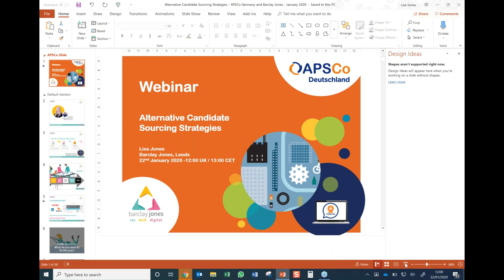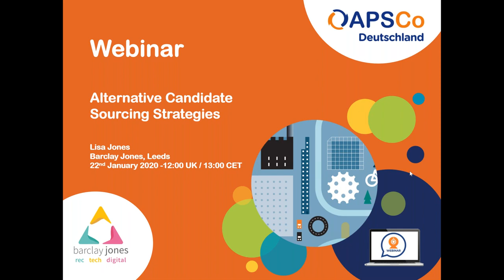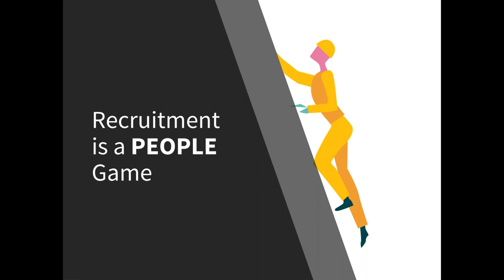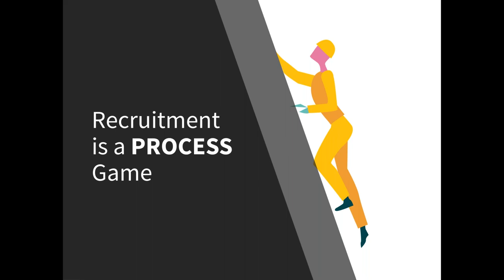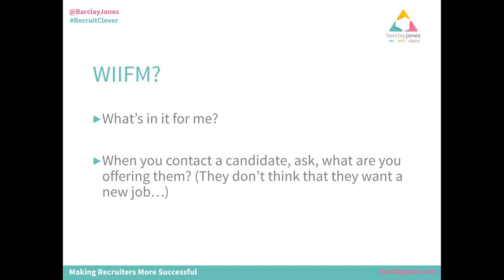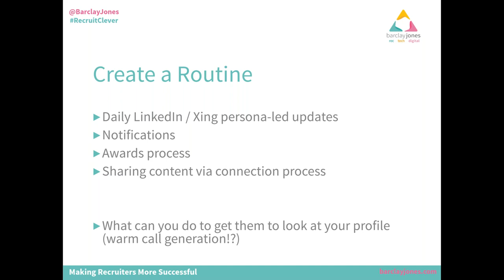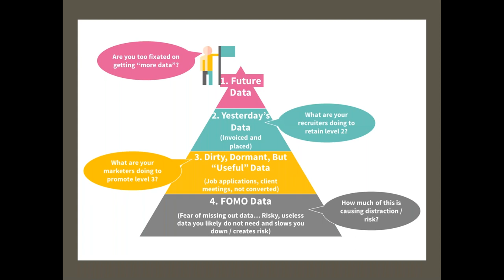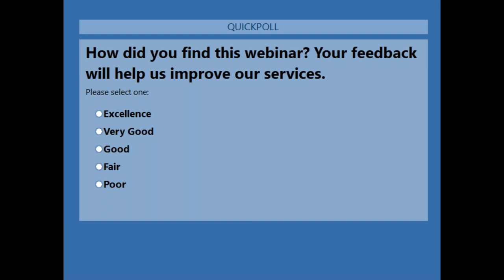Alternative Candidate​ Sourcing Strategies (APSCo Forum)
Recruiters! 72% of the candidates you placed last year were already on your CRM before you sourced them from elsewhere!

It’s easy to get bogged down in the data and miss those valuable candidates you already have on your CRM...

And spending an average of 13 hours sourcing a week?  Imagine what you could do with that extra time if you knew exactly where to find those valuable candidates that are already on your system!